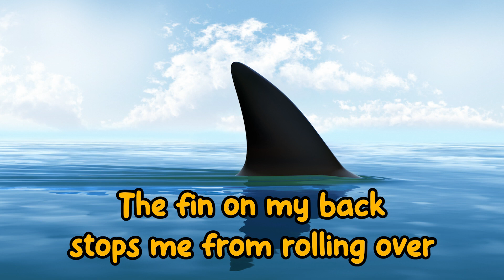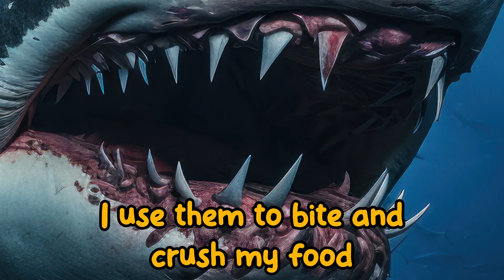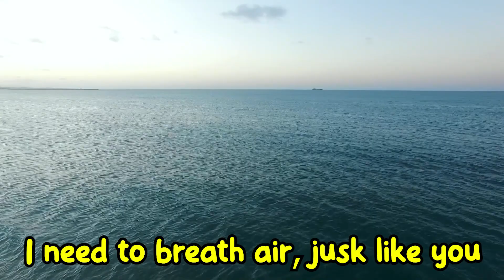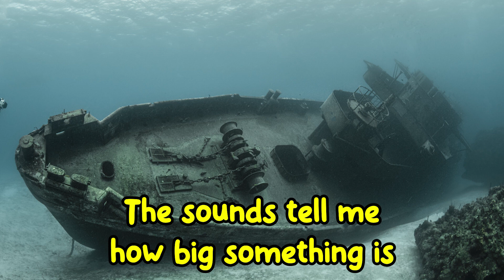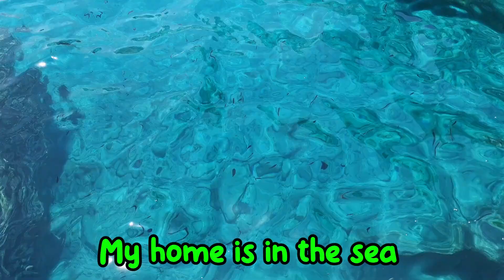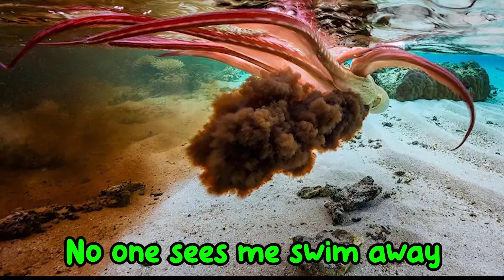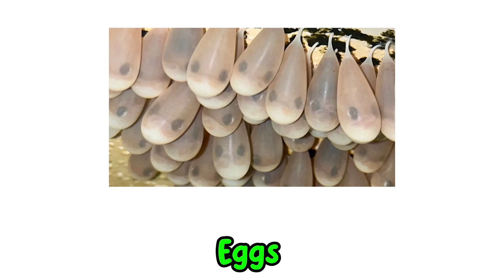GUESS WHO SEA ANIMALS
Yuk kita tingkatkan lagi kemampuan berbahasa inggris anak dengan bermain tebak hewan! Ada 3 hewan laut yang akan kita tebak di video ini, dengarkan ciri-ciri hewan tersebut secara detail yah!

(3 years old baby)